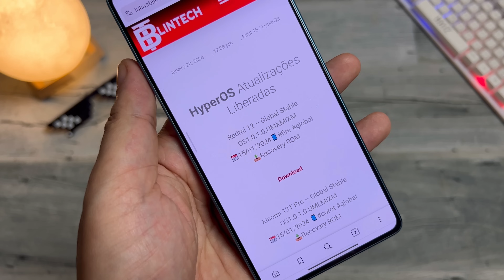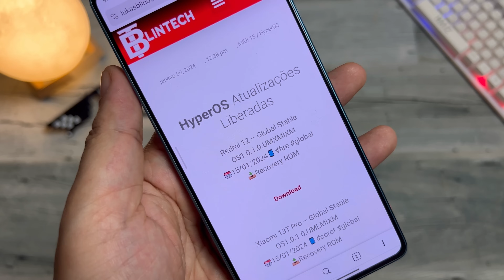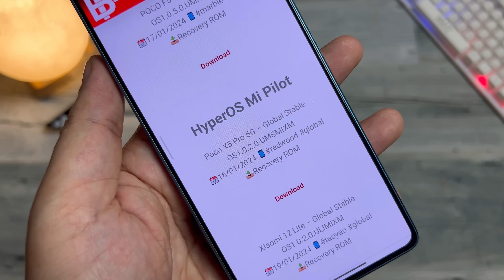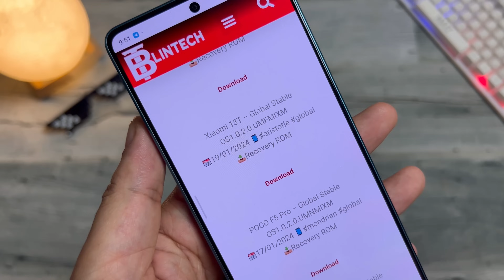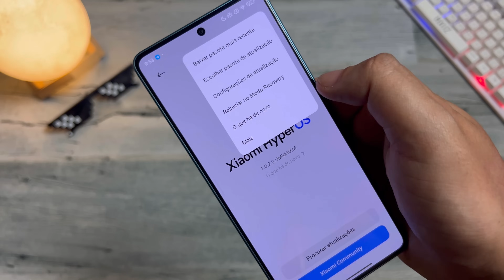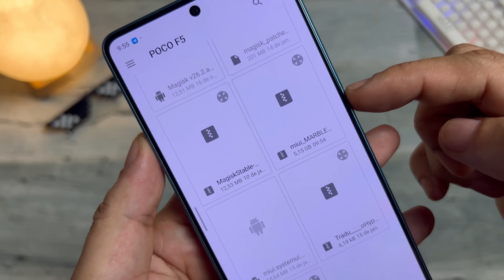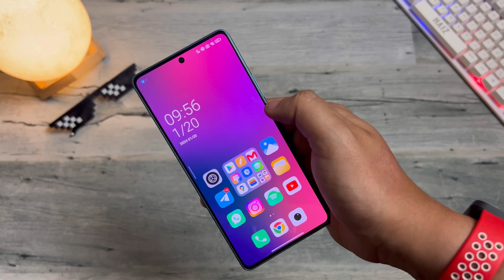Finalmente Chegou a Vez Deles 😍 - Novas Atulizações HyperOS Global Android 14